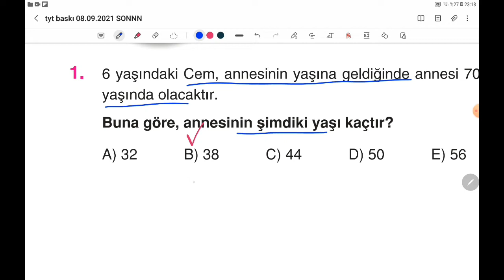YAŞ PROBLEMLERİ TEST 2-2022 TYT MATEMATİK SORU BANKASI (UMUT ER)